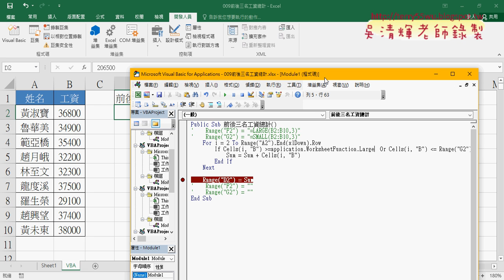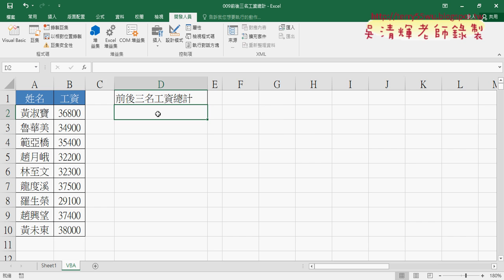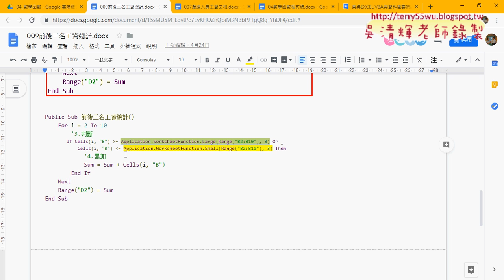07 009前後三名工資